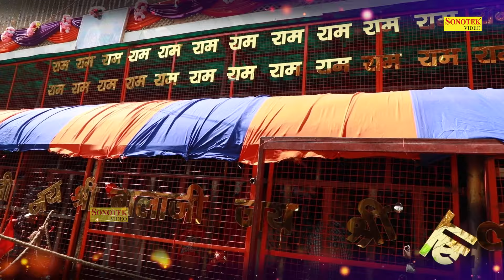मेहंदीपुर बालाजी की कथा | Mehandipur Balaji Ki Katha | DS Pal | Hanuman Bhajan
Tittle : दीपुर बालाजी की कथा
Singer : Ds Pal
Lyrics: Fouji Suresh Pancal
Label : Live Hanuman Bhajan